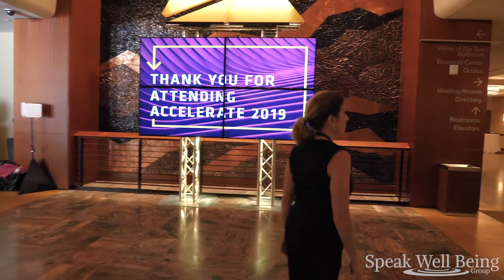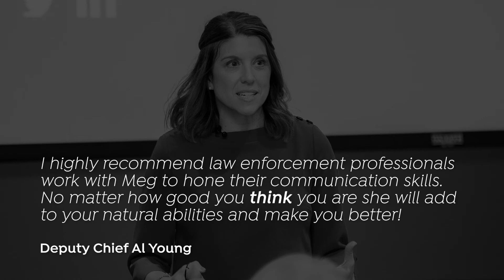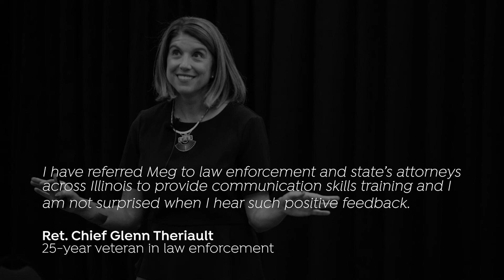Meg Bucaro -- Professional Speaker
Meg Bucaro is a communications strategist, author, keynote speaker, trainer and college faculty who is passionate about empowering clients to perform at their highest level by communicating with power and influence. Whether Meg is working with clients on how to communicate with confidence and authenticity, or how to increase likeability, credibility and influence, Meg brings her expertise, sense of humor and passion to each class, session and event!

Earning her Master’s Degree in Communications from Northern Illinois University, she has taught Communication Studies in higher education since 2001. She launched her professional speaking career in 2010, coaching and working with law enforcement professionals in her Law Enforcement Boot Camp. Soon thereafter she began working with attorneys showing them how to increase influence in the courtroom. Her clients now include those in healthcare, technology, financial services, insurance, education, sales, and politics as well as the practice of law and law enforcement.